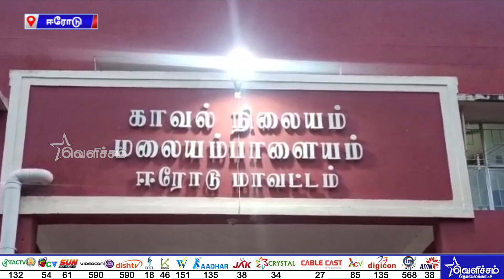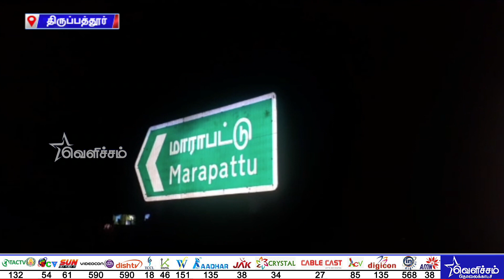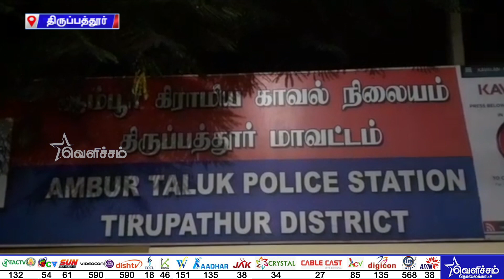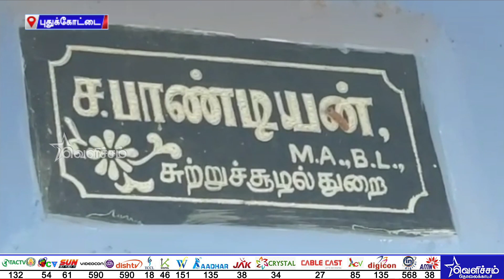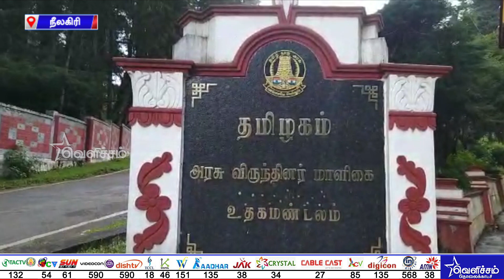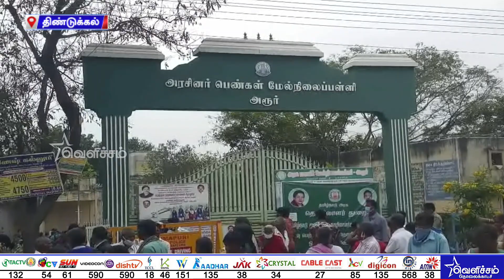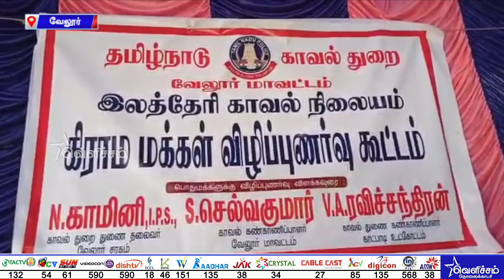அரியலூரில் காவல்துறையினர் செய்த மனிதநேயமிக்க செயல் | District News | Tamil News | Velicham Tv